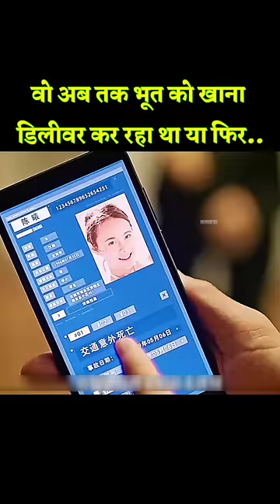क्या वो भूतनी को खाना खिला रहा था | movie explained in hindi